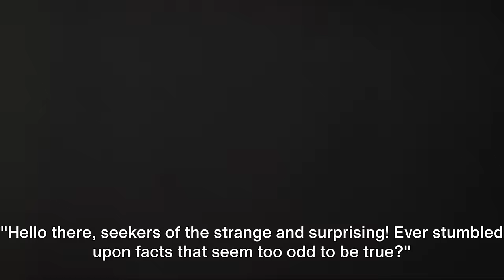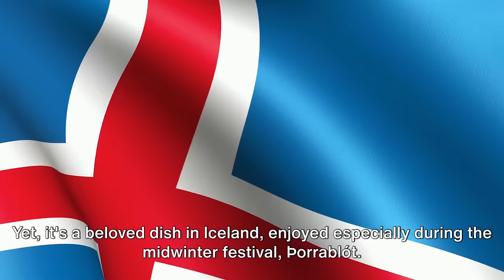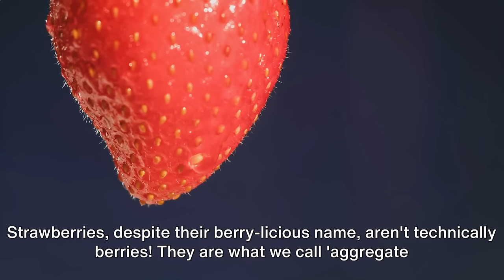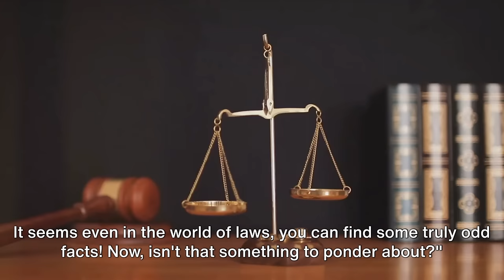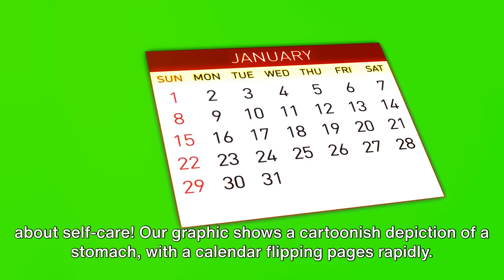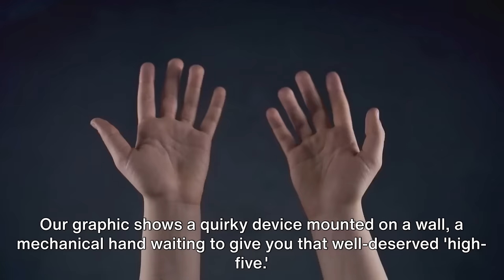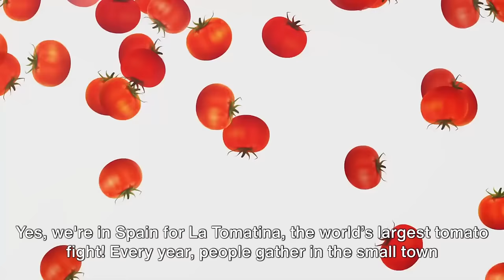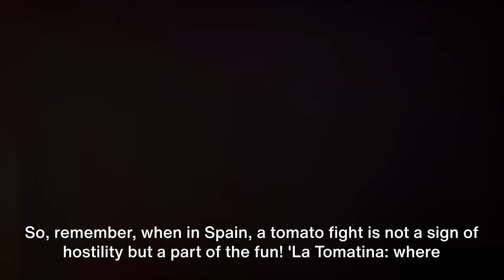The Unbelievably True Odd Facts of Life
Uncovering the Quirkiest Facts of Life

Dive into the most astonishing corners of our world with "The Unbelievably True: Odd Facts of Life" by Jan's Workspace. From the curious whispers of nature to the strange concoctions we call food, this video will unravel a tapestry of facts so bizarre, they must be seen to be believed! 🌍✨

Join us as we journey through the oddities that life has to offer:

🕔 Timestamps:
00:00:00 - Introduction to the World's Wonders
00:00:27 - Bizarre Nature's Secrets Revealed
00:01:08 - Tasting Strange Foods Across the Globe
00:01:46 - Weird Science: Facts That Stump the Mind
00:02:30 - Incredible Animals You've Never Heard Of
00:03:23 - World's Most Unusual Laws Uncovered
00:04:07 - Delving into Historical Oddities
00:04:42 - Space Wonders: The Cosmos' Strangest Truths
00:05:26 - The Human Body's Unbelievable Marvels
00:06:02 - Odd Inventions That Changed the World
00:06:40 - Exploring Artistic Peculiarities
00:07:22 - Extraordinary Sports You Didn't Know Existed
00:08:11 - Celebrating the World's Most Unusual Festivals
00:09:03 - Extended Summary and Engaging Call to Action
00:09:15 - Conclusion: Reflecting on Life's Strange Beauty

Each segment is packed with visuals and commentary that will leave you astounded and perhaps, a little more in love with this quirky world of ours.

Happy Exploring!